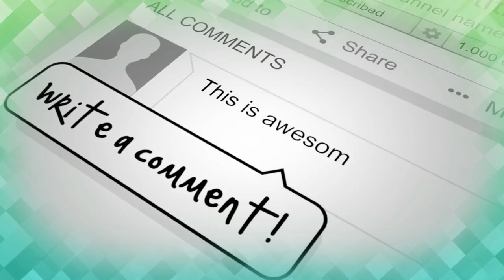SAMPURASUN KAPIDANGKEUN 1 TEMBANG SUNDA Slaawi Etnic Purwakarta 2019 || Festival Bambu Kreatif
Slaawi Etnic Purwakarta 2019 di Acara Festival Bambu Kreatif